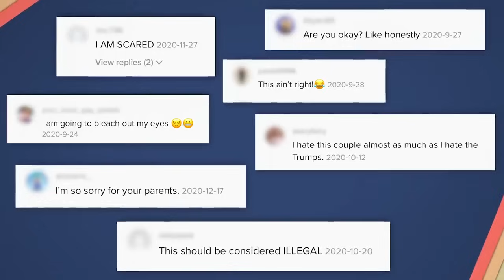My Girlfriend Acts Like A Dog And I Like It | LOVE DON'T JUDGE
MEET the couple giving new meaning to the phrase ‘puppy love’! Jenna, 21, and her partner Lorenzo, 30, from Austin, Texas, have broken the internet with their TikTok "puppy play" videos, in which she can be seen drinking from a bowl on the floor, jumping into a river while playing fetch, and ripping up his slippers - or being walked on her leash. Jenna says she has enjoyed acting like a dog since she was a small child and loves entering the mental zone of "puppy space". She said: "I never leave the house without my collar, I feel most comfortable on my leash. Even if no-one in the world knew my name, I would do this anyway." Jenna met her current “owner” Lorenzo at a photo shoot last year and the pair have been inseparable ever since. But while Jenna’s videos have attracted an army of loyal fans, her canine ways have received some intense backlash from some quarters online, with people treating her puppy play as a sign of mental illness or telling her to "blink twice if you are being held hostage". However, the couple have no plans to change their lifestyle any time soon. As Jenna said: “I would say that Lorenzo is the best owner I could ever ask for. He cares for me, I feel like the luckiest pup at the shelter.”

Videographer: Davin Fitch
Producer: Tom Midlane, Kim Nguyen
Editor: Cecilia Brunelli